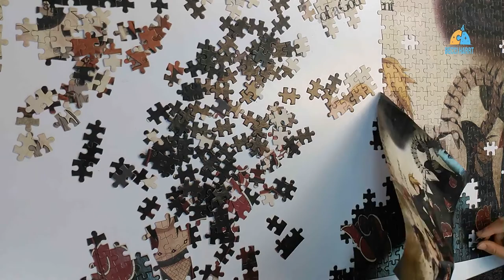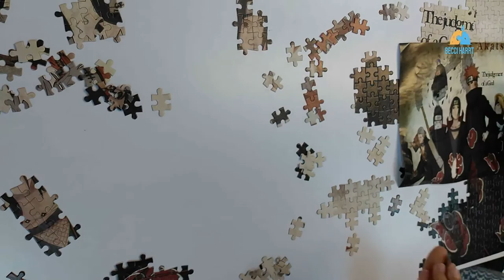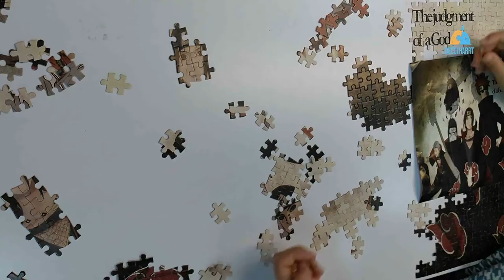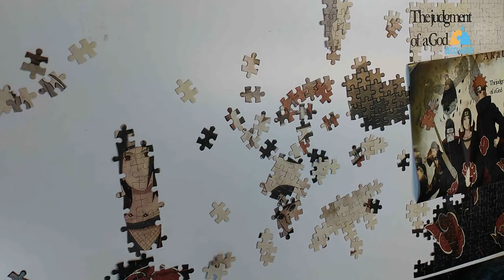021# Puzzle 1000 pcs Hiu Tissue Part 21 Becci Harrt Puzzle Day 04